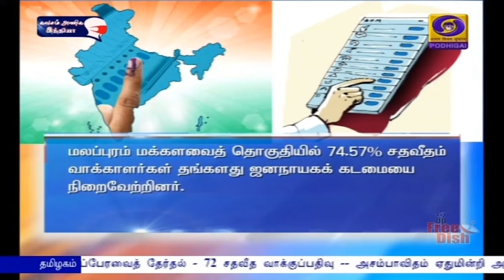அமைதியாக நடைபெற்ற தேர்தல்PodhigaiTamilNews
ஐந்து மாநில சட்டப்பேரவைத் தேர்தல் அமைதியாக நடைபெற்றதாக தேர்தல் ஆணையம் அறிவிப்பு - தமிழகத்தில் 72 புள்ளி ஏழு எட்டு சதவீத வாக்குகள் பதிவு.
**  வாக்கு  எண்ணிக்கை மையங்களில் மூன்றடுக்கு பாதுகாப்பு.